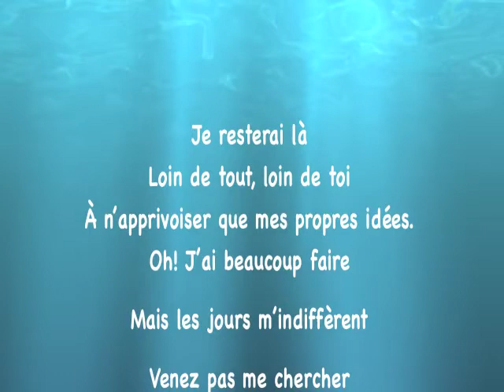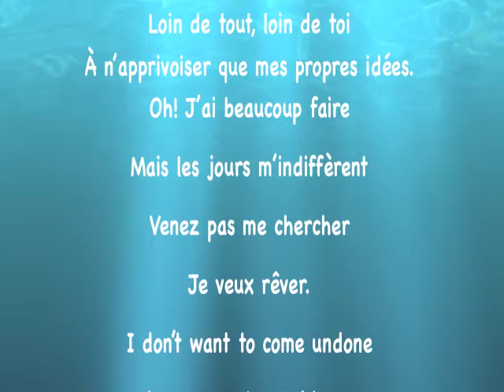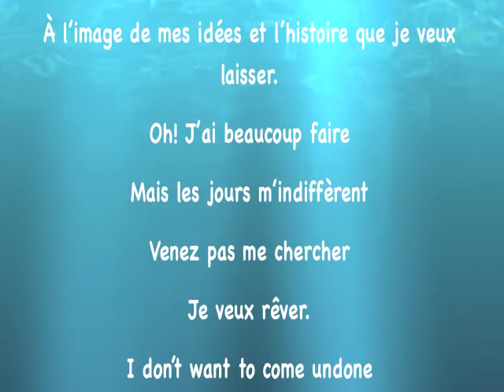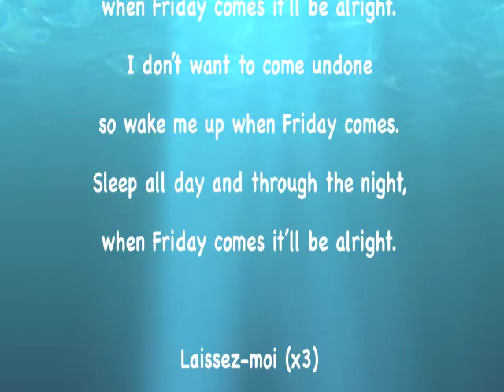[Lyrics] Marilou - Wake Me Up On Friday